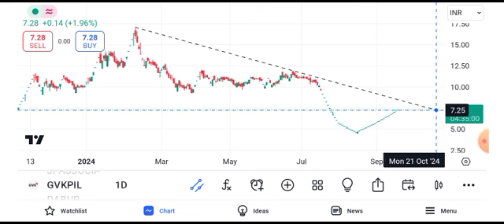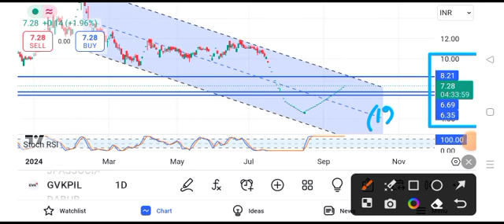gvk power share latest news || gvk power share latest news today